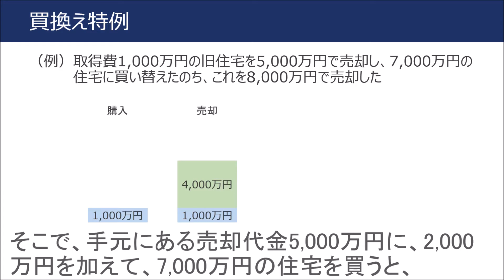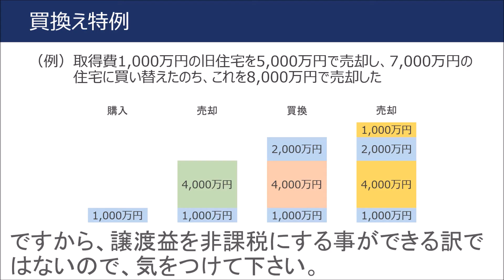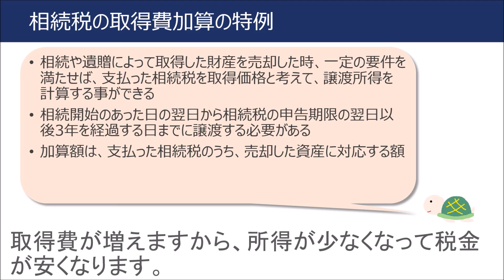ＦＰ３級３分講座不動産26－不動産の譲渡に係る税金（その他の特例）